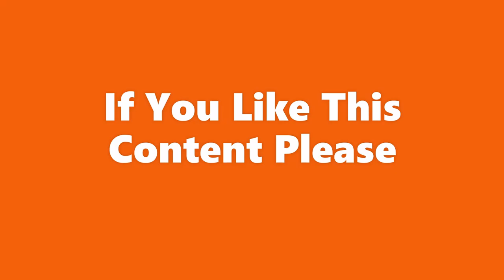Darins Harley Vlogs | Meet & Greet | Sturgis 2023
darinsharleyvlogs sturgis2023 Darins Harley Vlogs | Meet & Greet | Sturgis 2023